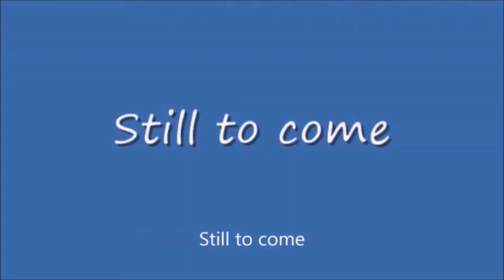Saturday Night Metro #412